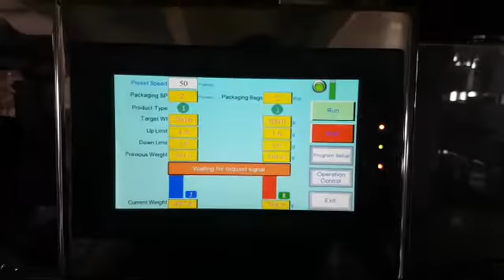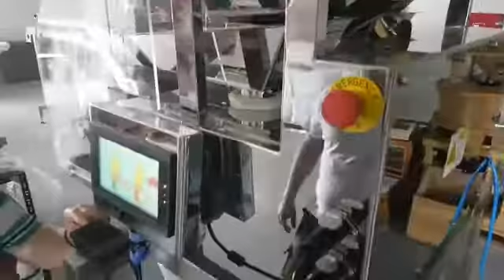STROJ ZA DOZIRANJE MLIJEKA U PRAHU - VIRO ZAGREB